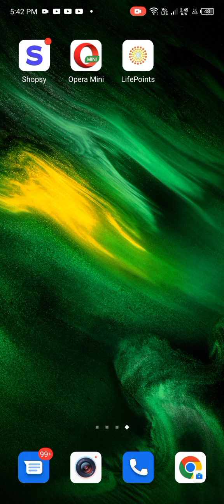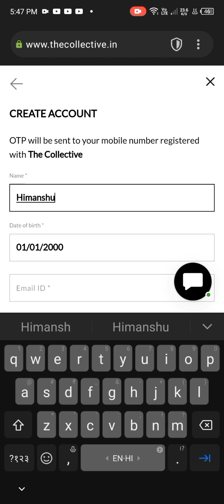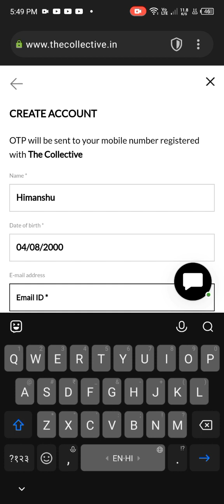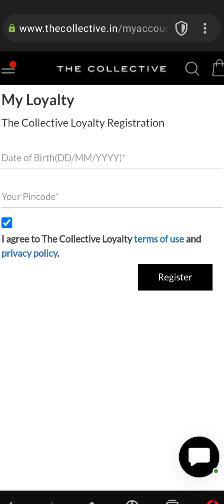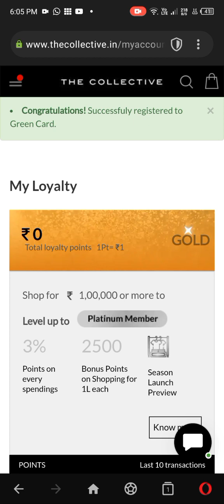The Collective 2500 Free Shopping Loot Trick | The Collective Loyalty Points Offer